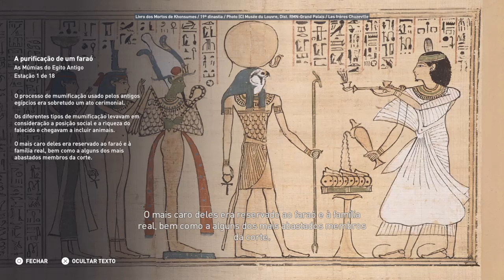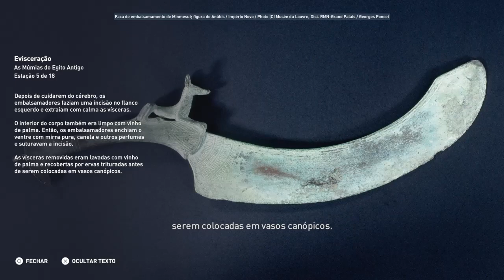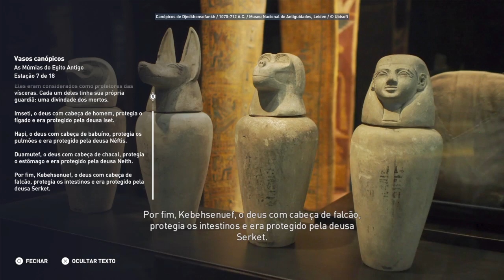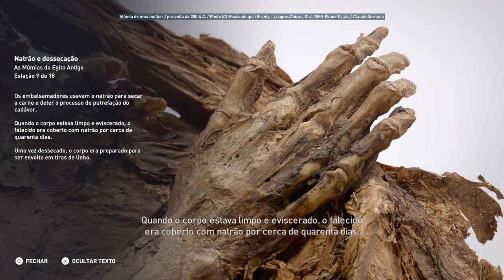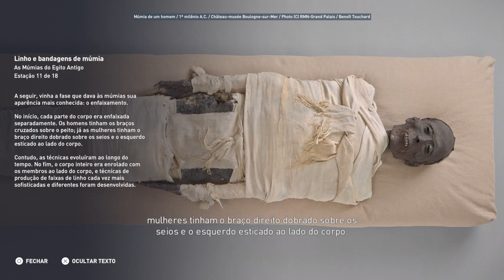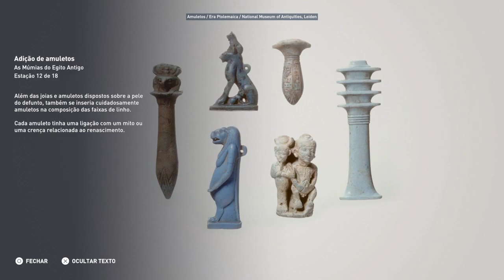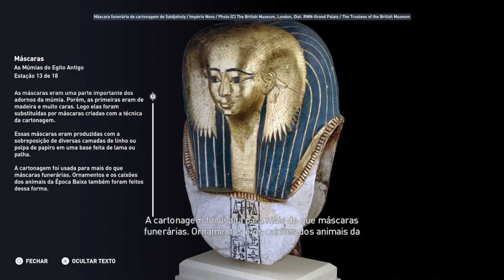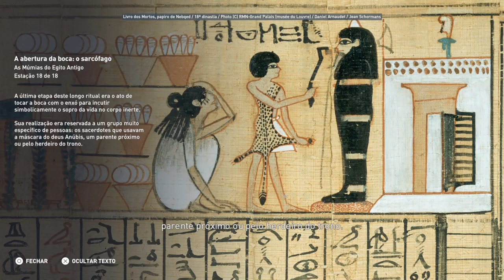Discovery Tour As múmias do antigo Egito